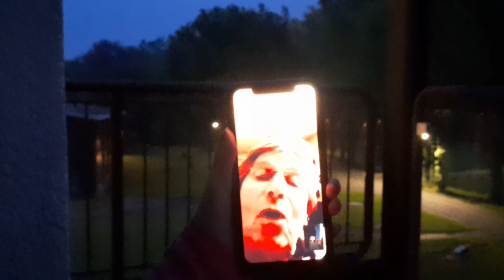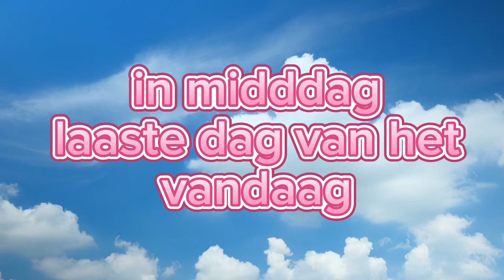De film van Holte vlog